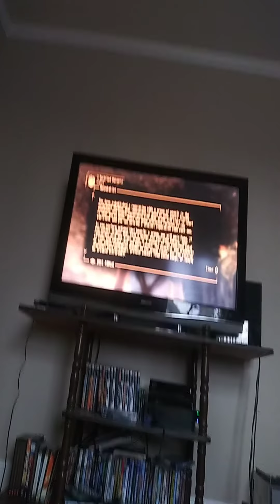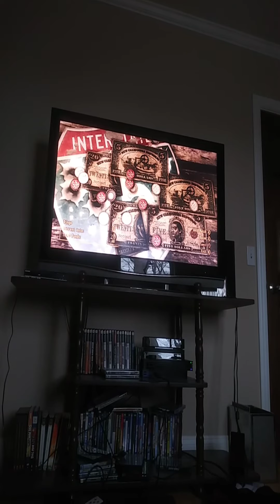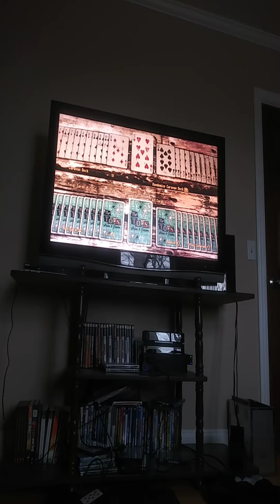Fallout new vegas part 1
I think I'm going to have a fun time playing this game